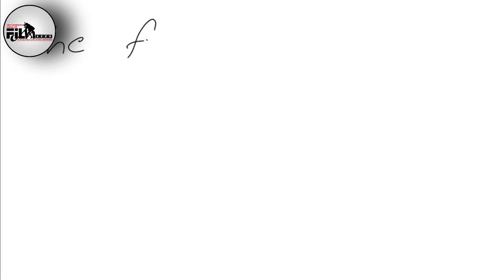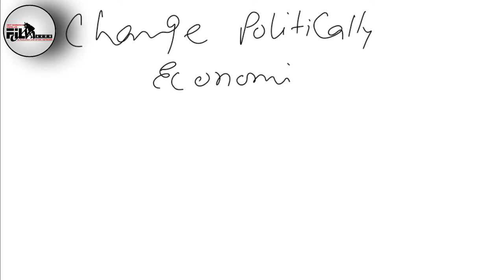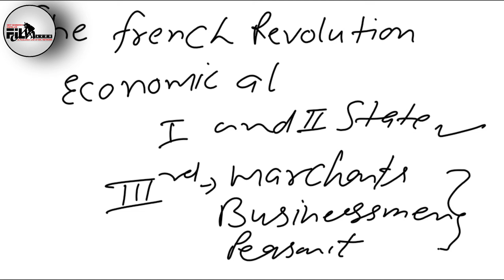FrenchRevolution II EDUCATION GURU : SB SINGH SIR II